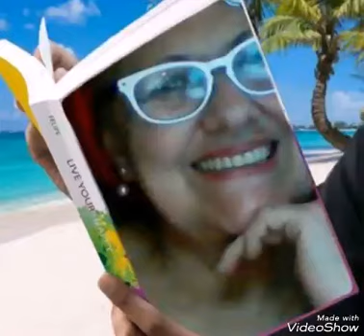Bendecida semana Santa. ☆☆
Felices PASCUAS! ! ☆☆